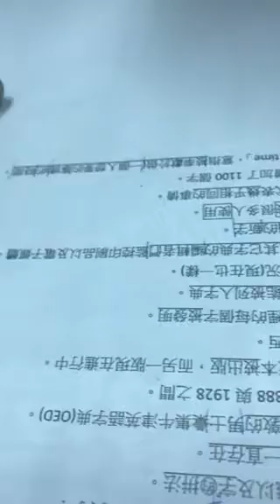承耘-空中英語教室-字典